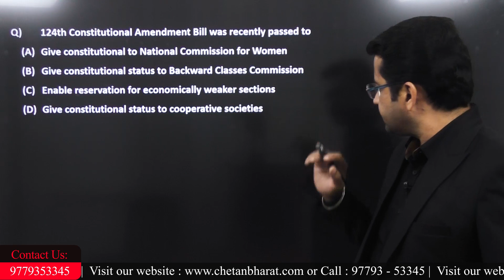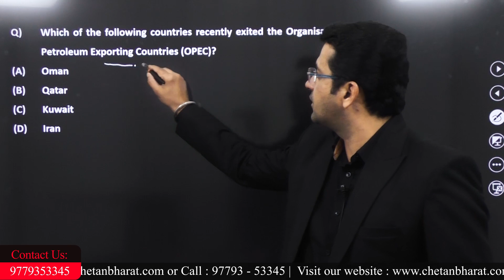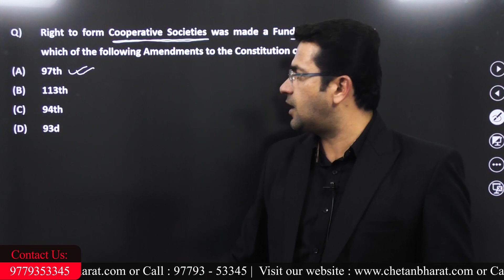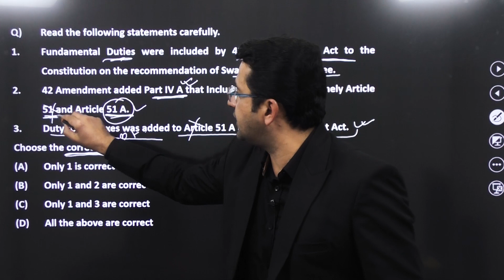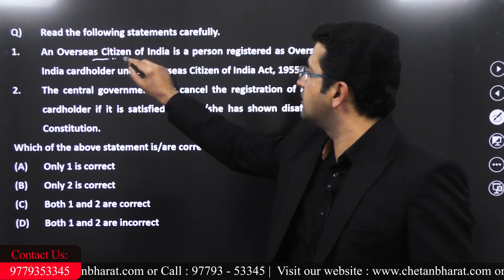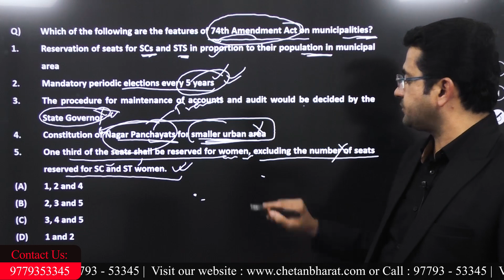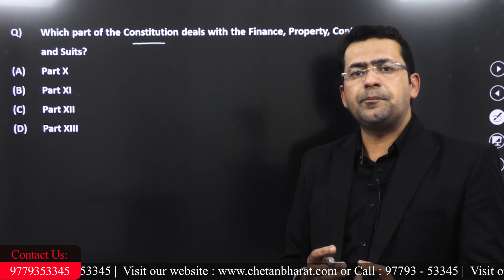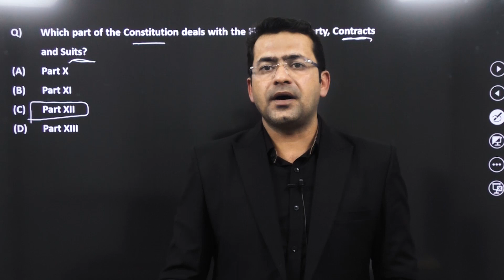Civics & constitution || Previous year paper || Ex. Departmental Exam || PUNJAB PCS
Civics & constitution || Previous year paper || Ex. Department Exam || PUNJAB PCS

PPSC has announced Punjab Civil Services (Ex. Br.) vacancy from Register A-II, Register - C (Group ‘A’ & Group ‘B’) on 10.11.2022.

The last date to fill Punjab PCS Form is 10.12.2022.

🔔🔔 CBL announces special course for nomination exam/ Punjab Pcs Departmental Exam🔔🔔

🔰 Comprehensive Course for Full Syllabus Coverage
🔰 Sectional and full-length MCQ based tests as per the PPSC Notification
🔰 Detailed coverage of Punjab-specific portion through MCQs
🔰 Explanation video of Tests
🔰 Regular mentorship sessions

CBL has produced 🥇 Rank 1- Upinder Brar, 🎖️ Rank 3- Sachin Pathak, 🎖️ Rank 4- Mehak Mittal and many more... YOU COULD BE NEXT! 🎯
If your dream is to become a PCS Officer, Join the best PCS Preparation institute in Punjab 🎯

Do you want to prepare for Punjab PCS but don't know how to start preparation?

Punjab pcs, Punjab pcs 2022 notification, Punjab pcs 2022
Punjab pcs exam preparation, Punjab pcs syllabus 2022, Punjab pcs topper interview
Punjab pcs previous year question papers, Punjab pcs interview, Punjab pcs syllabus
Punjab pcs exam pattern, Punjab pcs age limit, Punjab pcs application form 2022
Punjab pcs age limit for female

Punjab pcs advertisement 2020, Punjab pcs apply online, Punjab pcs age limit for obc,
all about Punjab pcs exam, ancient history for Punjab pcs, all about Punjab pcs
about Punjab pcs, current affairs for Punjab pcs
how to prepare Punjab pcs exam at home, Punjab pcs paper analysis
Punjab pcs books in Punjabi medium, Punjab pcs books, Punjab pcs best coaching

Punjab pcs mains book list, books for Punjab pcs exam preparation, booklist for Punjab pcs
how to become a pcs officer in Punjab, Punjab pcs coaching, Punjab pcs csat syllabus
how to clear Punjab pcs exam, how to crack Punjab pcs, Punjab pcs eligibility criteria 2022